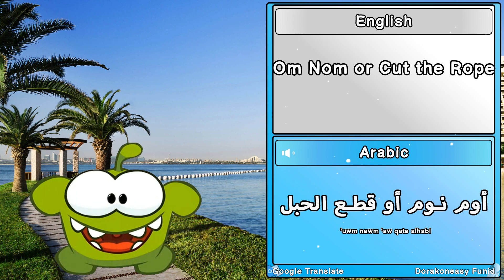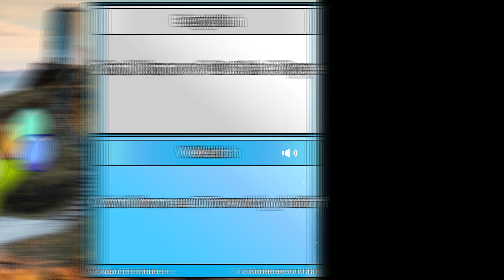Om Nom or Cut the Rope in different languages and different countries